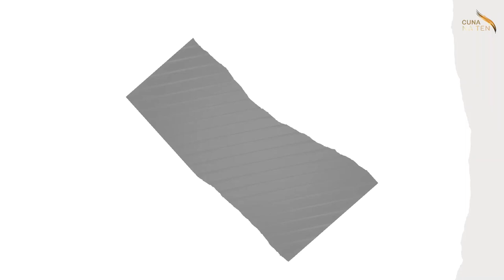Cagatay Ulusoy ❖ The Musical Talent ❖ 2021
Rich and evocative soundtracks are a cornerstone of Turkish productions. Medcezir, Icerde made waves with their soundtracks by Toygar Isikli and over time, Cagatay has also showcased his musical abilities.

With interest in music from a young age, Cagatay plays both the guitar and the piano. He took drumming lessons for his role in Delibal. Throughout his productions, Cagatay has also lent his voice to a number of songs. This video is a compilation of some of the performaces and you can find clips of several key songs from Delibal and Medcezir

Cagatay Ulusoy North America is part of the North America TEN Turkish Entertainment Network